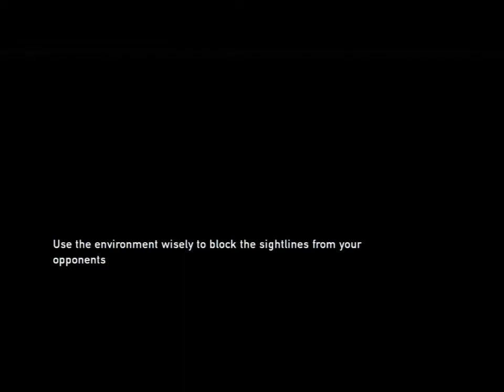The Last of Us - Chaper 3 - The Outskirts I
Part 3 of my "The Last of Us" play through!